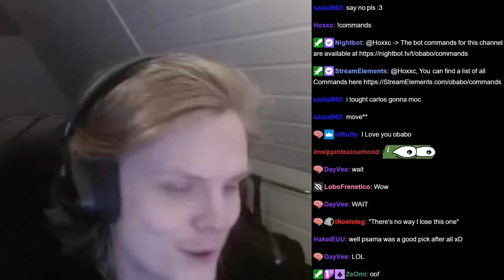DON'T DO IT MAN CHILL OUT! (Summoners War)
00:00 : Intro
00:02 : First game
05:30 : Second game
09:24 : Third game
15:13 : Outro

Picture:
Masha, Fire Beast Rider